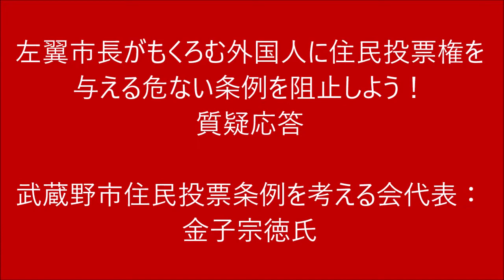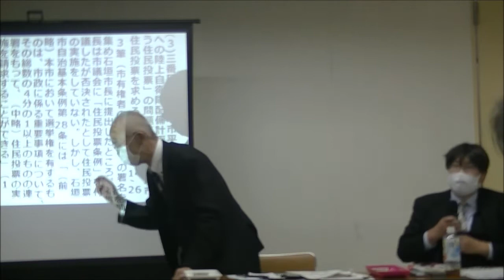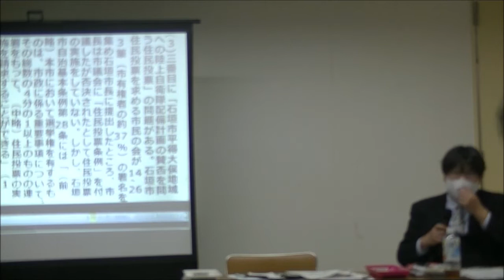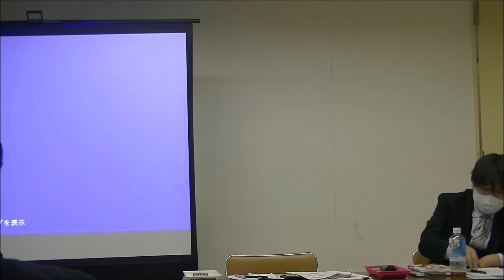左翼市長がもくろむ外国人に住民投票権を与える危ない条例を阻止しよう！質疑応答 令和3年11月13日